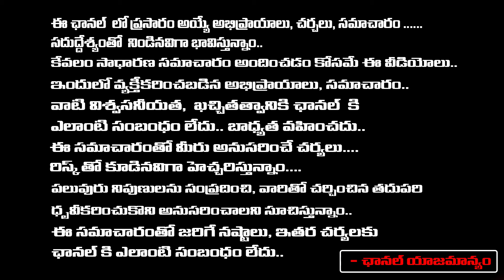Four Indians Arrested in America, PM Modi Serious ? | RED TV TELUGU